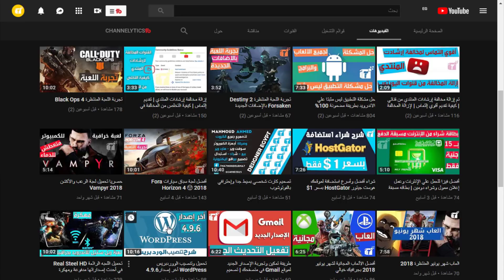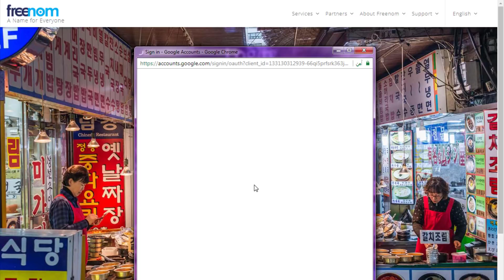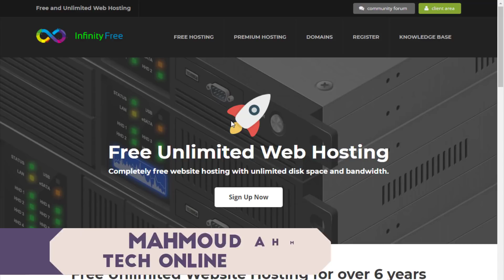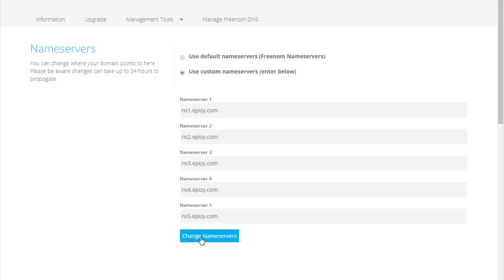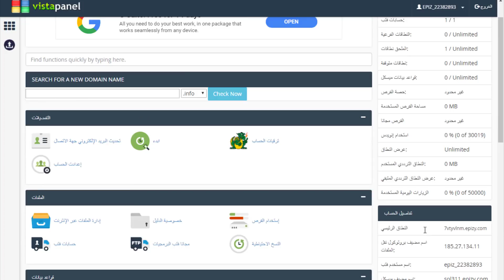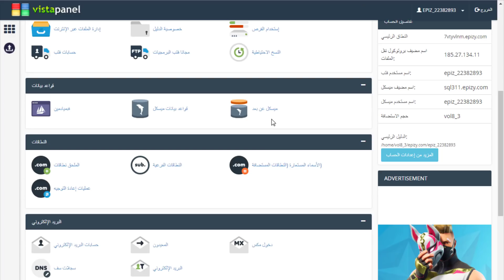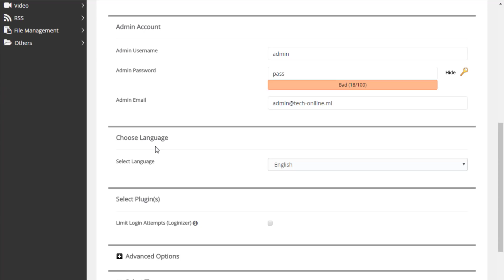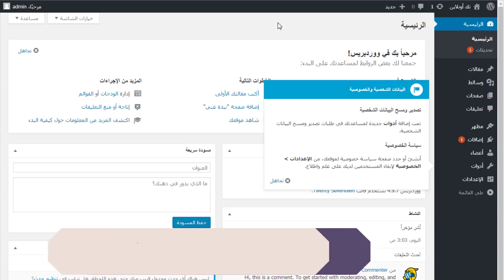إنشاء موقع بإستخدم الووردبريس Wordpress علي إستضافة ودومين خطوة بخطوة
للاسف القناة دي حصل فيها مشكلة فعملت قناة جديدة مستمر بنشر المحتوي فيها تابعني هنا عشان تشوف الجديد

اهلا بيكم شباب في فيديو جديد اليوم هنستكمل مع بعض كيفية إنشاء موقع بإستخدم الووردبريس Wordpress بالعربي علي إستضافة ودومين مجاني خطوة بخطوة 2018 واتمني الفيديو ينال اعجابكم "

◄لحل مشكلة  التسجيل في موقع فرينوم  freenom للحصول علي دومين 2020 شاهد الفيديو التالي من خلال الرابط◄◄

⋐ ஜ۩۞۩ஜ ⋑
                                 سلسلة تعلم الووردبريس
◄رابط الكـورس بالكـامل علي الرابط التالي"